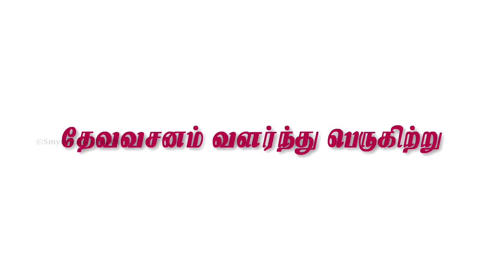தேவவசனம் வளர்ந்து பெருகிற்று || Dr.Dunstan P.Ambrose || Morning Devotion || 05 Mar 2022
For 24x7 Prayer - 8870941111, 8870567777

Sunday Service Timings:
1st Service - 8.00am {Live Stream}

Account name :V.J.Paulus
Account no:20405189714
IFSC code. : SBIN0001619
Bank.      : State bank of India
Branch.  : Palayamkottai

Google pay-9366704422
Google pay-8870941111